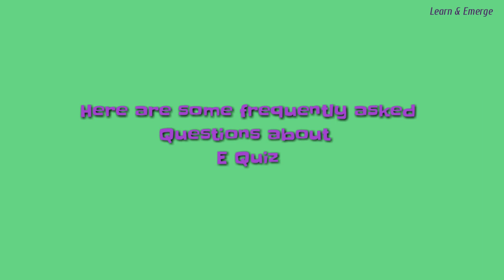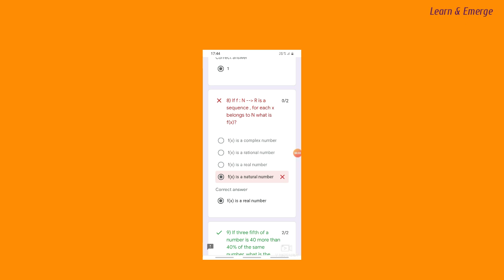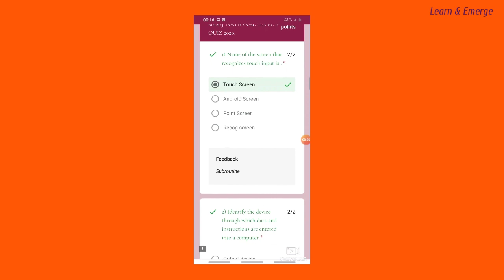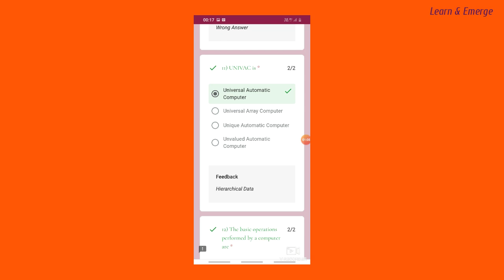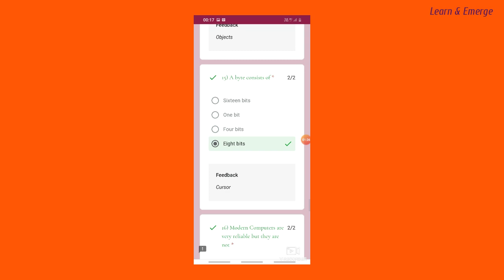Free E quiz 2020 with free E certificate - 2 Free online quizzes on Maths & Computer Application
Here are the links of Free E quiz 2020 with answers to get a Free E-certificate on Mathematics and Computer Science 👇

Click on the link below to attend free National level E quiz on Computer Science and  it's Application 👇.

The playlist for Free E quizzes with Free E certificate 2020,,

Cheers,,,
Learn & Emerge..